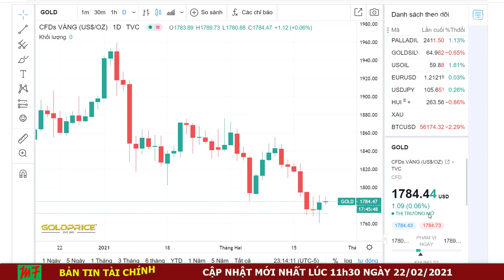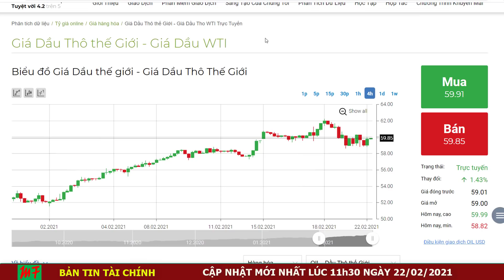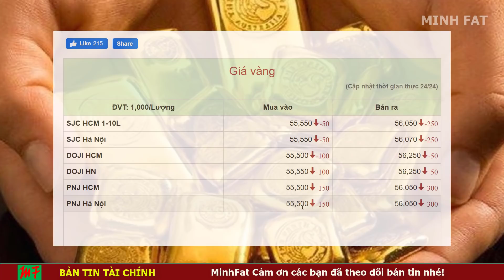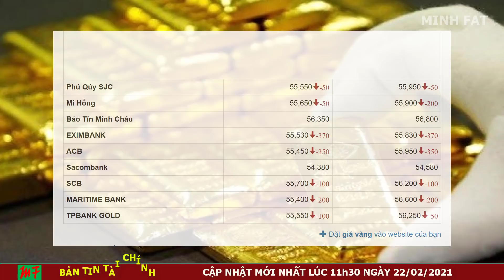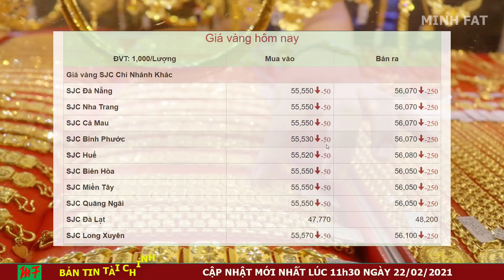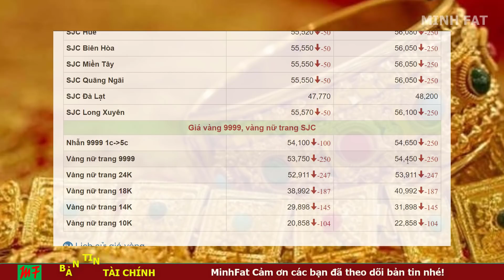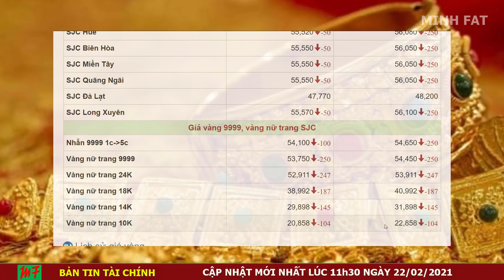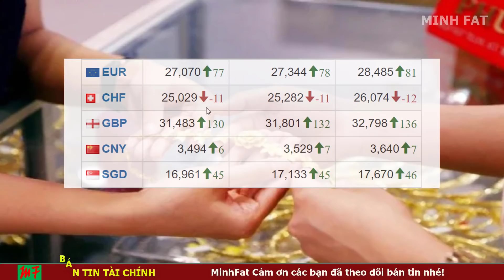Giá Vàng Hôm Nay Ngày 22/02/2021 - Giá Vàng 9999 Lao Dốc Mạnh!